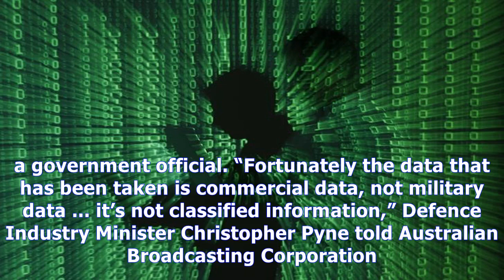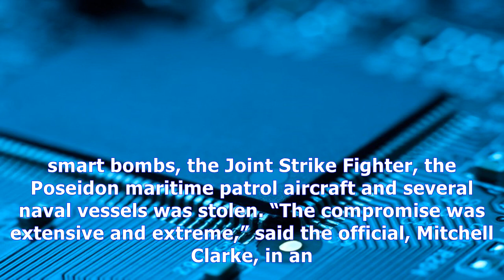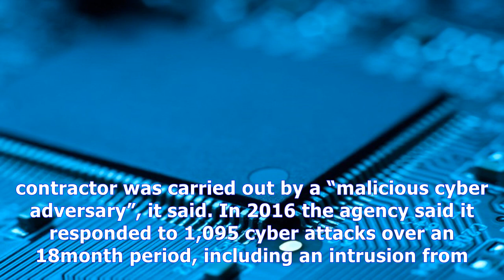Joint strike fighter plans stolen in australia cyber attack